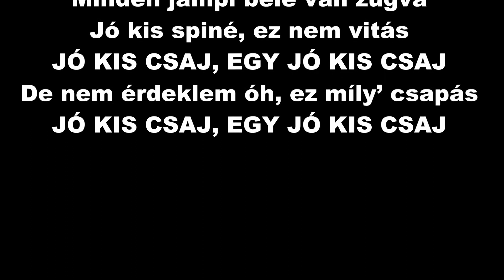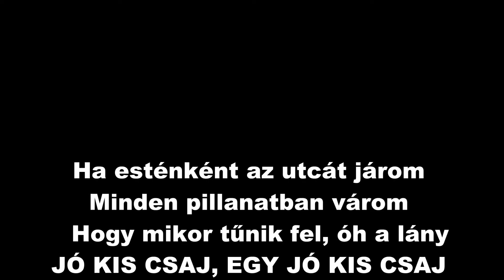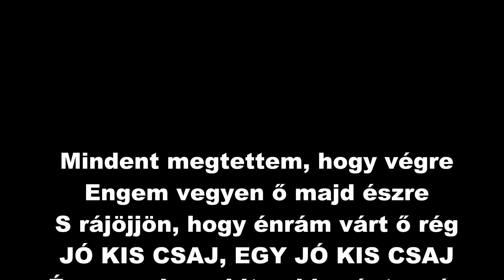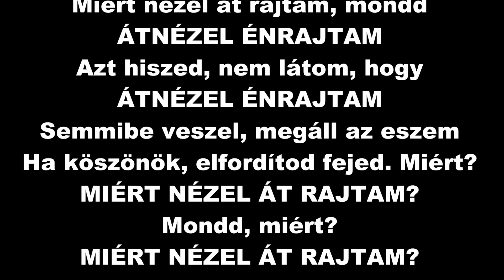Rockin' Pepax - Átnézel énrajtam (dalszöveggel)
A 30. heti dalfeltöltésem 1995-ben született. Nagyon sokáig befejezetlenül "porosodott" az asztali fiókomban, majd 2016-ban kiegészítettem pár gondolattal, és átgyúrtam egy kissé, hogy rock and roll-osabb legyen, mert stílusilag inkább a beat-hez állt közelebb. Így viszont, a vokálokkal kiegészítve egész tűrhető lett.   ;)
Te mit gondolsz?